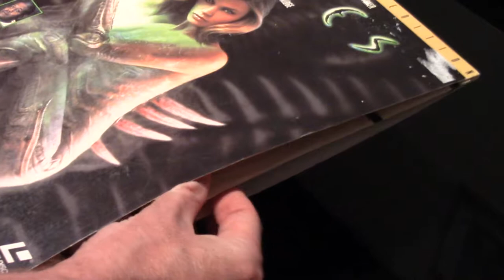SPECIES LASER DISC